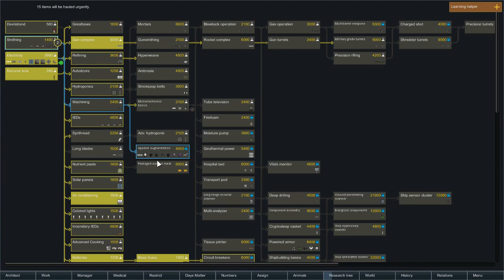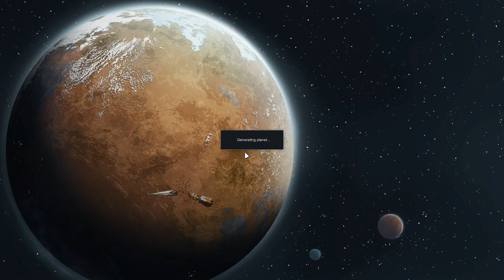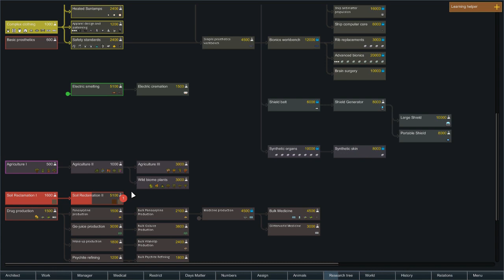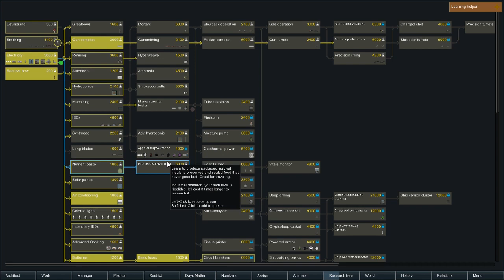Let's Play Rimworld - Jungle Tribals (Part 6)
Another massive update which means another bunch of new features to test out. With a set of mods up our sleeve we head into the deep jungles of our Rimworld to see if we can keep a bunch of tribals alive.